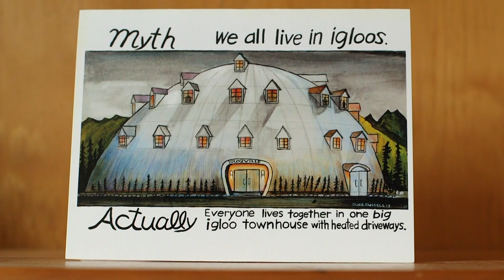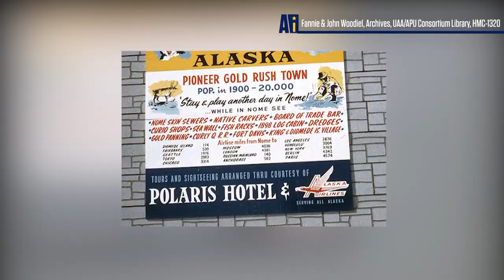Alaskans discuss some of the state's biggest boondoggles | Alaska Insight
Alaskans have dreamed and schemed some big tourism and economic ideas for the 49th state through the decades. Everything from a giant styrofoam igloo lodge, to a city under a dome and a freshwater pipeline to California. Who were the dreamers and what happened to their grand ideas? Lori Townsend discusses some of the notable boondoggles with former legislator Willie Hensley and journalist Tim Bradner.